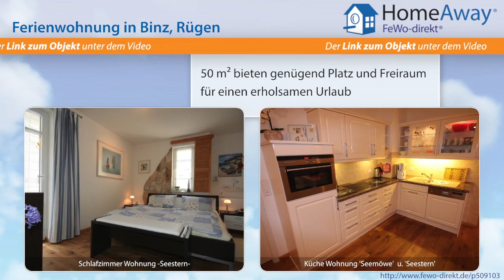Binz: 5-Sterne Meerblick-Ferienwohnung, nur 10 Meter bis zum Strand - FeWo-direkt.de Video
Ferienwohnung in Binz Rügen für 2 Personen :
Die Villa Helene ist eine eindrucksvolle neu erbaute Bäderstilvilla ( Bj.2008) am Binzer Strand. Hier wohnen Sie direkt an der Strandpromenade (Nr. 48) von Binz mit unverbaubarem Blick auf Meer und Strand. Die Villa ist mit einem Lift ausgestattet. Die 50m² große 5 (DTV) F.-Wohnung 'Seemöve' im 1.OG verfügt über eine exklusive Ausstattung mit vielen Extras (u. a. kostenloser...